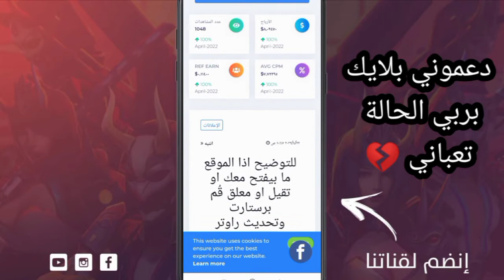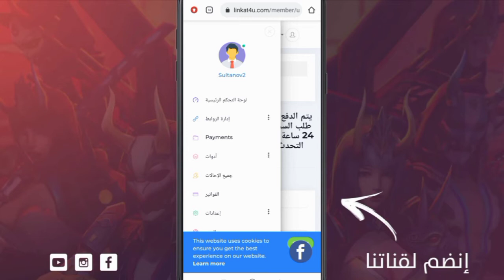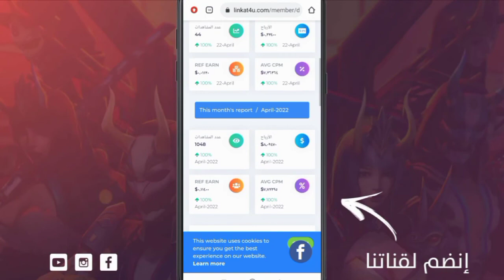طريقة سهلة لربح 10$ يومياً بأقل جهد تابع المقطع للآخر لحتى تعرف كيف تربح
كلمات مفتاحية😉👇:

ربح من الانترنت ccp,
الربح من الانترنت ب ccp,

0 الربح من الانترنت,
0 الربح من الانترنت 2018,
الربح من الانترنت 1 دولار كل 60 ثانيه,
الربح من الانترنت 1 دولار علي كل اغنية بتسمعها,
الربح من الانترنت 1$ كل 5 دقائق بالاثبات,
الربح من الانترنت اقل من 18 سنة,
الربح من الانترنت 2022 للمبتدئين,
الربح من الانترنت 2021 للمبتدئين,
الربح من الانترنت 2021 للمبتدئين بدون راس مال,
2 الربح من الانترنت,
2 الربح من الانترنت 2018,
كيفية الربح من الانترنت 300$ يوميا للمبتدئين,
3 الربح من الانترنت,
3 الربح من الانترنت 2018,
الربح من الانترنت 40 دولار يوميا,
4 الربح من الانترنت,
4 الربح من الانترنت 2018,
الربح من الانترنت 5000$ شهريا من جوجل فقط,
6 تطبيقات الربح من الانترنت,
الربح من الانترنت 7 مواقع,
7 الربح من الانترنت,
7 الربح من الانترنت 2018,
8 الربح من الانترنت,
8 الربح من الانترنت 2018,
9 الربح من الانترنت,
9 الربح من الانترنت 2018